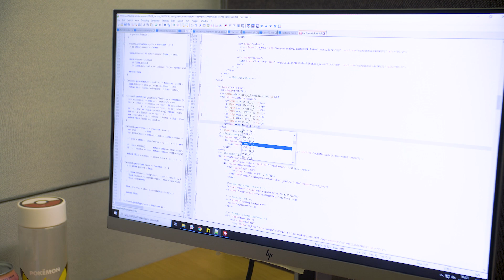Iida PELAA ja DEVAA - Pelaajatarina osa 1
Taitonetin Pelaajatarinoissa pureudutaan erilaisiin pelaajiin. Ensimmäisessä osassa päähenkilönä on 25-vuotias Iida, joka aloitti pelaamisen jo pienenä. Mistä pelaaminen alkoi ja miksi?